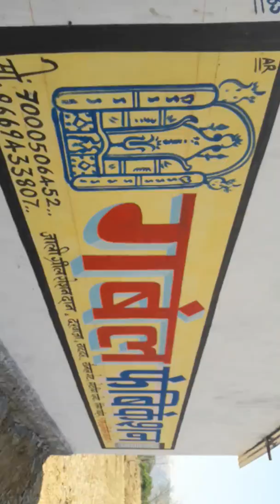Wark in chaikhat hol phash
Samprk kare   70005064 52